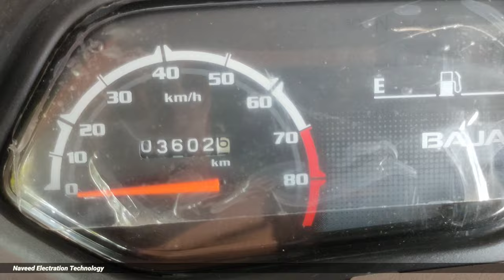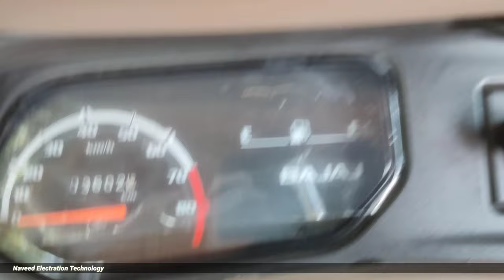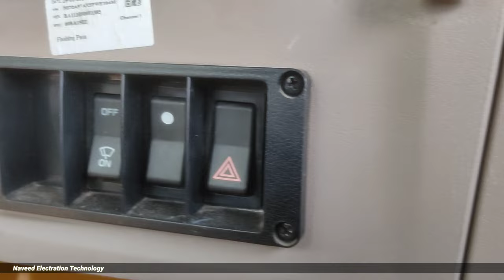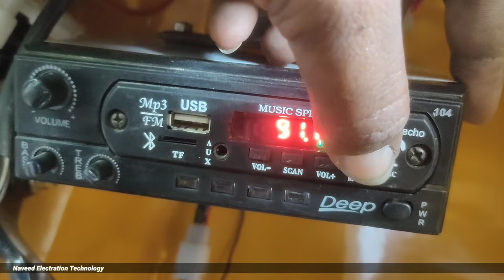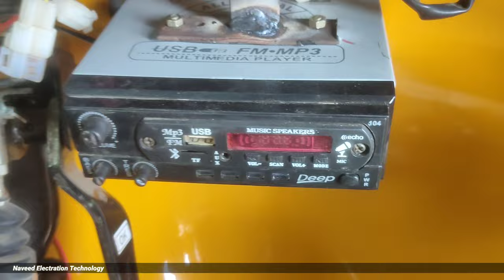How To Install Music System in BS7 Auto Rickshaw | Naveed Electration Technology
Products Link's 👇👇

Music System.

Speaker's.

10 Watts
15 Watts

01 } Reverse Camera For Auto Rickshaw.

02 } Most Powerful LED Fog Lights.

03 } GPS Navigation For Auto. Bike. & Car's.

04 } Mobile Charger. ( Android & iPhone's )

05 } Reverse Parking Senser Auto Rickshaw.

06 } Most Dangerous Music System.

07 } Music Speaker's. ( Dhamaal 🔥)

10 Watts
15 Watts

08 } Headlight Passing Switch.

09 } Remote Control System.

10 } Greatest Sound Horn.

11 } Melody Maker ( Horn Katout )

12 } Cooling Fan.

13 } Break Leigh ( Tail Lamp )

14 } Stylish Wiper Blade's.

15 } Smart Key System.

01 } Camera

02 } Tripod

03 } Mic

04 } Mi 13 Pro

05 } Power Bank

06 } Headphone